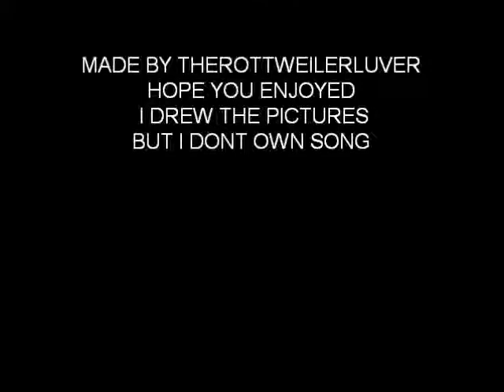Last Resort Animation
this is saphires dark side a fox to wolf